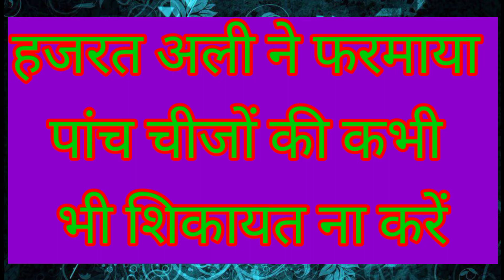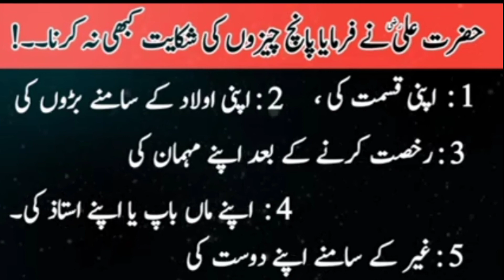हजरत अली का फरमान पांच चीजों की शिकायत कभी नहीं करनी चाहिए حضرت علی کا فرمان Hazrat Ali ka Farman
hazrat ali ka farman about love
hazrat ali ka farman video
hazrat ali ne farmaya
hazrat ali ne kya farmaya
hazrat ali ne kya farmaya tha